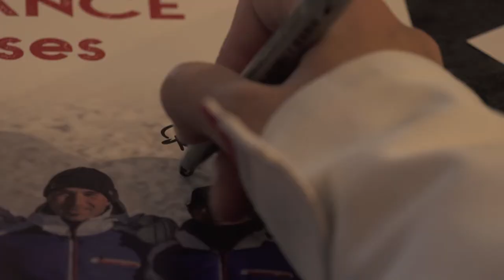Equipe de France de Ski de Bosses à La Toussuire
Le 7 avril 2019, La Toussuire et le restaurant "Le Chamois" ont accueilli l'équipe de France de Ski de Bosse.
Des images signées KANSOUDAIN